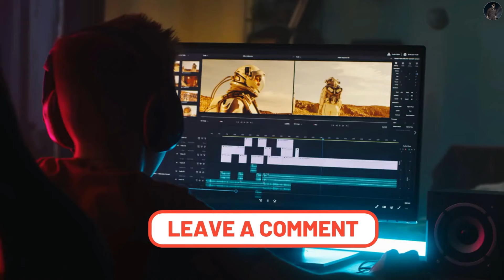সূর্যের তাপ থেকে বাঁচাতে ছাতা বসছে Space এ 😱 Space Umbrella for Earth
🌞🌍 Can a Space Umbrella Save Us from Global Warming? 🌌✨

Imagine using a giant umbrella to shield Earth from the Sun's heat and combat global warming. This innovative concept, proposed by Yorum Rozen and his team, envisions a massive "space umbrella" made of interconnected shades, floating in space and blocking 1-2% of the Sun's radiation. Despite challenges like immense costs and feasibility, this ambitious idea could provide a groundbreaking solution to climate change. Critics argue that more practical solutions exist, but overcoming these obstacles could lead to significant advancements. Could this project become a reality and help save our planet?

⭐⭐ Credits :

Anticipation for the background music